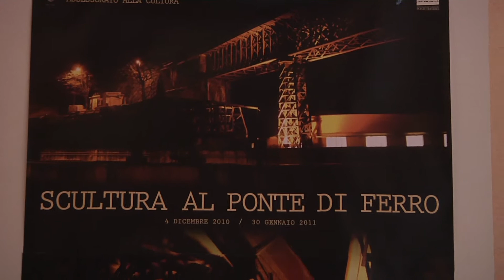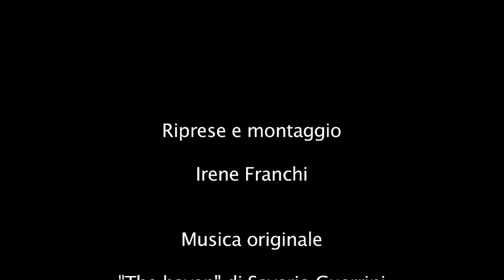Mostra di scultura a Castiglioncello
Video della mostra  "SCULTURA AL PONTE DI FERRO" dicembre 2011
Galleria La Virgola Castiglioncello
Otto giovani artisti che gravitano attorno all'atelier Ponte di ferro a Carrara: Francesco Albano, David Bertolaso, Vanni Cenerini, Lorenzo Cianchi, Mirko Della Bona, Corrado Marchese, Michele Tajariol e Francesco Verdelli.
L'esposizione, è promossa dall'Assessorato alla Cultura del Comune di Rosignano e curata dal Prof. Franco Mauro Franchi

di seguito il link per leggere la presentazione della mostra